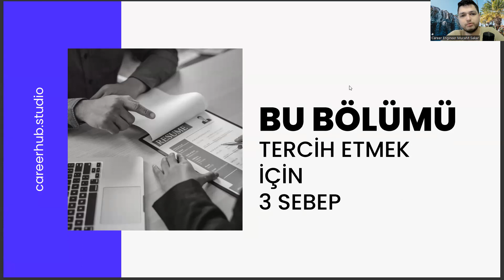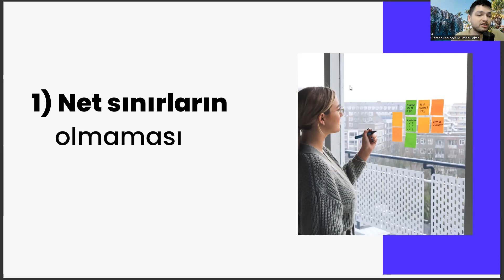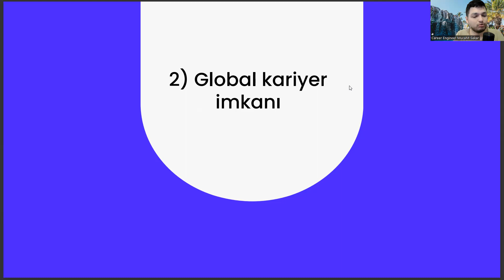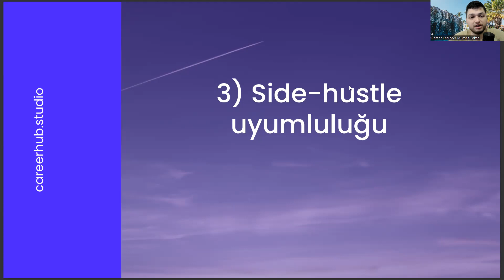👉 Tekstil Mühendisliği Okumak İçin 3 Sebep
metalurji ve malzeme mühendisliği,
mühendislik bölümleri,,
endüstriyel tasarım sıralama,,
tekstil mühendisliği taban puanları 2022,
tekstil mühendisliği taban puanları 2023,
tekstil mühendisliği sıralama 2022,
tekstil mühendisliği sıralama 2023,
yazılım mühendisliği sıralama,
yazılım mühendisliği,,
makine mühendisliği sıralama,
ege tekstil mühendisliği sıralama,
tekstil mühendisliği yök atlas,
yök atlas,
tekstil teknolojisi,
tekstil mühendisliği dersleri,
tekstil mühendisliği hangi üniversitelerde var,